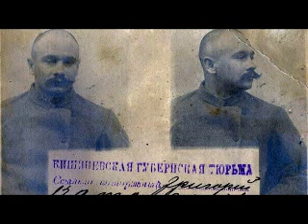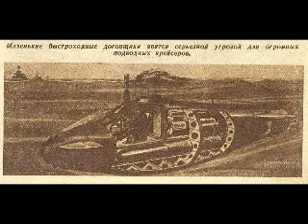[Ежи Сармат] Обновление кадров РККА в 30-е годы. Причины и последствия